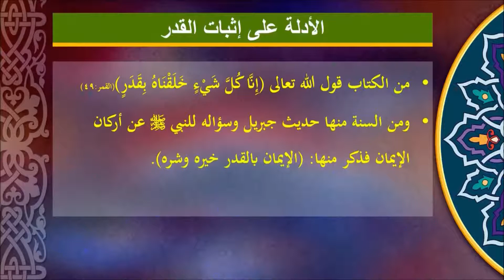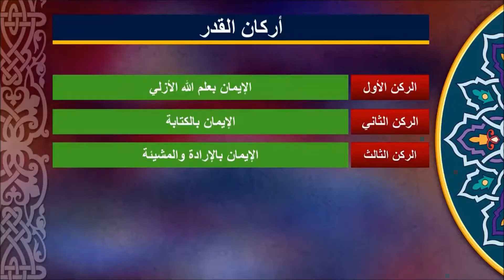مفهوم الإيمان بقضاء الله تعالى وقدره - للشيخ/ المنجد